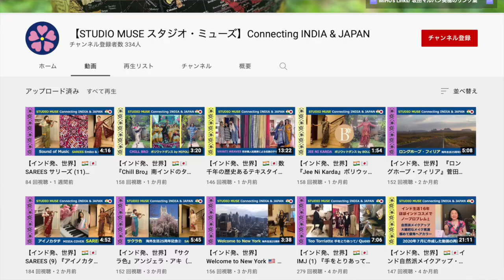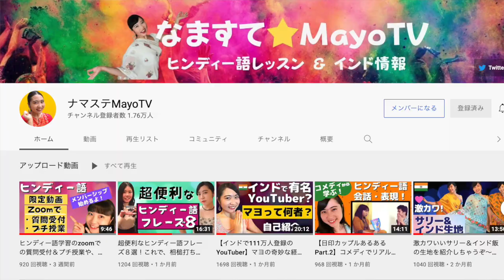🇮🇳🇯🇵コラボ動画／ナマステMayoTV『教えて！ みほ先輩！』開始！ 〜スタジオ・ミューズ動画100本目記念〜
【インド発🌏世界】
[Movie No. 0100/ 26th October, 2021] Muse Creation (NGO),  Bangalore, India.

🌻ナマステMayoTV
【新企画】教えてみほ先輩！みほ先輩の自己紹介＆激カワ❤️インドのマスクグッズを紹介！

【MUSE CREATION　ミューズ・クリエイション】

ミューズ・クリエイションは南インドのデカン高原南部にある都市バンガロールにて、2012年に創設された、日本人有志による慈善活動のNGOです。2020年、COVID-19共生世界に移行したのを機に、同チャンネルを開設しました。

【OBJECTIVES　目的】

＊COVID-19共生世界での、新たな共同作業の模索と挑戦
Taking on new challenges in a world that coexists with COVID-19.

＊日本とインドの文化交流と相互理解
Cultural exchange and mutual understanding between Japan-India.

＊インドの慈善団体への寄付金調達／ファンド・レイジング

＊地球環境保全を意識したライフの啓蒙（サステナビリティ）
Awareness of global environment conservation. (Sustainability)

●MUSE CREATION (Miho S. Malhan)